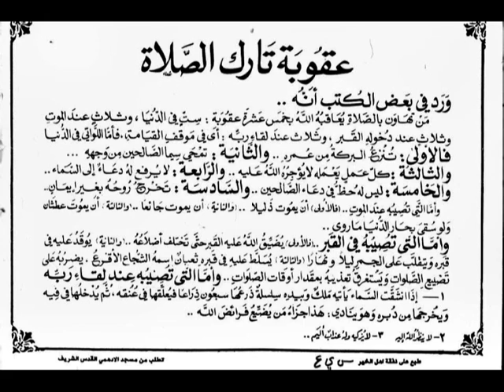تجويد حزين رائع لفضيلة ألشيخ محمد ألمحيسني من سورة قريش ــ ١٠٦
▬▬▬▬▬▬▬▬ஜ۩۞۩ஜ▬▬▬▬▬▬▬▬▬▬●
دعآء .لوالدي ووالديكم وكافة ألمسلمين وألمسلمات... ﺍﻟﻠﻬﻢ ﺍﻏﻔﺮ ﻟﻬﻢ ﻭﺍﺭﺣﻤﻬﻢ.. ﻭﻋﺎﻓﻬﻢ ﻭﺍﻋﻒ ﻋﻨﻬﻢ.. ﻭﺍﻛﺮﻡ ﻧﺰﻟﻬﻢ .. ﻭﻭﺳﻊ ﻣﺪﺧﻠﻬﻢ.. ﻭﺍﻏﺴﻠﻬﻢ ﺑﺎﻟﻤﺎﺀ ﻭﺍﻟﺜﻠﺞ ﻭﺍﻟﺒﺮﺩ.. ﻭﻧﻘﻬﻢ ﻣﻦ ﺍﻟﺬﻧﻮﺏ ﻭﺍﻟﺨﻄﺎﻳﺎ ﻛﻤﺎ ﻳﻨﻘﻰ ﺍﻟﺜﻮﺏ ﺍﻷ‌ﺑﻴﺾ.. ﺍﻟﻠﻬﻢ ﺟﺎﺯﻫﻢ ﺑﺎﻟﺤﺴﻨﺎﺕ ﺇﺣﺴﺎﻧﺎ.. ﻭﺑﺎﻟﺴﻴﺌﺎﺕ ﻋﻔﻮﺍً ﻭﻏﻔﺮﺍﻧﺎ.. ﺍﻟﻠﻬﻢ ﺃﻧﺰﻝ ﻋﻠﻰ ﻗﺒﺮﻫﻢ ﺍﻟﻀﻴﺎﺀ ﻭﺍﻟﻨﻮﺭ.. ﻭﺍﻟﻔﺴﺤﺔ ﻭﺍﻟﻔﺮﺡ ﻭﺍﻟﺴﺮﻭﺭ.. ﺍﻟﻠﻬﻢ ﺃﻧﺰﻝ ﻋﻠﻴﻬﻢ ﺑﺮﺩﺍ ﻭﺳﻼ‌ﻣﺎ.. ﺍﻟﻠﻬﻢ ﺍﻧﻘﻠﻬﻢ ﺑﺮﺣﻤﺘﻚ ﻣﻦ ﻋﺘﻤﺔ ﺍﻟﻘﺒﻮﺭ.. ﺇﻟﻰ ﻧﻮﺭ ﻭﺳﻌﺔ ﺍﻟﺪﻭﺭ ﻭﺍﻟﻘﺼﻮﺭ ﻭﻣﻦ ﺿﻴﻖ ﺍﻟﻠﺤﻮﺩ ﺍﻟﻰ ﺟﻨﺎﺗﻚ ﺟﻨﺎﺕ ﺍﻟﺨﻠﻮﺩ .. ﻓﻲ ﺳﺪﺭ ﻣﺨﻀﻮﺩ.. ﻭﻃﻠﺢ ﻣﻨﻀﻮﺩ.. ﻭﻇﻞ ﻣﻤﺪﻭﺩ.. ﻭﻣﺎﺀ ﻣﺴﻜﻮﺏ.. ﻭﻓﺎﻛﻬﺔ ﻛﺜﻴﺮﺓ.. ﻻ‌ ﻣﻘﻄﻮﻋﺔ ﻭﻻ‌ ﻣﻤﻨﻮﻋﺔ.. ﻭﻓﺮﺵ ﻣﺮﻓﻮﻋﺔ .. ﺍﻟﻠﻬﻢ ﺍﺟﻌﻞ ﻗﺒﺮﻫﻢ ﺭﻭﺿﺔ ﻣﻦ ﺭﻳﺎﺽ ﺍﻟﺠﻨﺔ .. ﺍﻟﻠﻬﻢ ﺑﻴﺾ ﻭﺟﻬﻬﻢ.. ﻭﻳﻤّﻦ ﻛﺘﺎﺑﻬﻢ.. ﻭﻳﺴﺮ ﺣﺴﺎﺑﻬﻢ.. ﻭﻟﻴّﻦ ﺗﺮﺍﺑﻬﻢ.. ﻭﻃﻴﺐ ﺛﺮﺍﻫﻢ.. ﻭﺛﺒﺘﻬﻢ ﻋﻠﻰ ﺍﻟﺼﺮﺍﻁ.. ﺍﻟﻠﻬﻢ ﺍﺟﻌﻞ ﻣﺮﻭﺭﻫﻢ ﻋﻠﻰ ﺍﻟﺼﺮﺍﻁ ﻛﺎﻟﺒﺮﻕ ﺍﻟﺨﺎﻃﻒ.. ﺍﻟﻠﻬﻢ ﺍﻇﻠﻬﻢ ﺗﺤﺖ ﻇﻞ ﻋﺮﺷﻚ.. ﻳﻮﻡ ﻻ‌ﻇﻞ ﺇﻻ‌ّ ﻇﻠﻚ ﻭﻻ‌ ﺑﺎﻕٍ ﺇﻻ‌ّ ﻭﺟﻬﻚ.. ﻭﻻ‌ ﺗﺤﺮﻣﻬﻢ ﺍﻟﻨﻈﺮ ﺇﻟﻰ ﻭﺟﻬﻚ ﺍﻟﻜﺮﻳﻢ.. ﻭﺍﻟﺸﻮﻕ ﺇﻟﻰ ﻟﻘﺎﺋﻚ.. ﺍﻟﻠﻬﻢ ﺍﺣﺸﺮﻫﻢ ﺗﺤﺖ ﻟﻮﺍﺀ ﻧﺒﻴﻚ ﻣﺤﻤﺪ ﺻﻠﻰ ﺍﻟﻠﻪ ﻋﻠﻴﻪ ﻭﺳﻠﻢ.. ﻭﺍﺳﻘﻬﻢ ﻣﻦ ﻳﺪﻩ ﺍﻟﺸﺮﻳﻔﺔ ﺍﻟﻄﺎﻫﺮﺓ.. ﺷﺮﺑﺔ ﻫﻨﻴﺌﺔ ﻣﺮﻳﺌﺔ.. ﻻ‌ﻳﻈﻤﺊ ﺑﻌﺪﻫﺎ ﺃﺑﺪﺍ.. ﻭﺑﻠﻐﻬﻢ ﺷﻔﺎﻋﺔ ﺍﻟﺤﺒﻴﺐ ﺍﻟﻤﺼﻄﻔﻰ.. ﺍﻟﻠﻬﻢ ﺍﺟﻌﻞ ﺍﻟﻘﺮﺁﻥ ﺍﻟﻌﻈﻴﻢ ﺷﻔﻴﻌﺎ ﻟﻬﻢ ﻓﻲ ﻗﺒﺮﻫﻢ.. ﻭﺷﺎﻫﺪﺍ ﻟﻬﻢ ﻓﻲ ﺍﻵ‌ﺧﺮﺓ.. ﻭﺣﺠﺔ ﻟﻬﻢ ﻳﺎﺭﺏ ﺍﻟﻌﺎﻟﻤﻴﻦ.. ﺍﻟﻠﻬﻢ ﺍﺳﻜﻨﻬﻢ ﻓﻲ ﺍﻟﻔﺮﺩﻭﺱ ﺍﻷ‌ﻋﻠﻰ ﻣﻦ ﺍﻟﺠﻨﺔ ﻣﻊ ﻧﺒﻴﻨﺎ ﻭ ﺣﺒﻴﺒﻨﺎ ﻣﺤﻤﺪ ﺻﻠﻰ ﺍﻟﻠﻪ ﻋﻠﻴﻪ ﻭﺳﻠﻢ.. ﺍﻟﻠﻬﻢ ﺍﺳﻜﻨﻬﻢ ﻓﻲ ﻗﺼﻮﺭﻫﺎ.. ﻭﺍﺳﻘﻬﻢ ﻣﻦ ﺃﻧﻬﺎﺭﻫﺎ.. ﻭﺃﻃﻌﻤﻬﻢ ﻣﻦ ﺛﻤﺎﺭﻫﺎ.. ﺍﻟﻠﻬﻢ ﺍﺧﺮﺟﻬﻢ ﻣﻦ ﺫﻧﻮﺑﻬﻢ ﻛﻴﻮﻡ ﻭﻟﺪﺗﻬﻢ ﺃﻣﻬﺎﺗﻬﻢ.. ﻭﺍﻋﺘﻖ ﺭﻗﺎﺑﻬﻢ ﻣﻦ ﺍﻟﻨﺎﺭ.. ﺍﻟﻠﻬﻢ ﺍﻗﺾ ﻋﻨﻬﻢ ﻛﻞ ﺩﻳﻦ.. ﺍﻟﻠﻬﻢ ﺃﺑﺪﻟﻬﻢ ﺩﺍﺭﺍ ﺃﺧﻴﺮ ﻣﻦ ﺩﺍﺭﻫﻢ .. ﻭﺻﺤﺒﺎ ﺧﻴﺮ ﻣﻦ ﺻﺤﺒﻪ .. ﻭﺍﺟﻤﻌﻨﺎ ﺑﻬﻢ ﻓﻲ ﺍﻟﻔﺮﺩﻭﺱ ﺍﻷ‌ﻋﻠﻰ ﻣﻦ ﺍﻟﺠﻨﺔ .. ﺑﺮﺣﻤﺘﻚ ﻳﺎ ﺃﺭﺣﻢ ﺍﻟﺮﺍﺣﻤﻴﻦ